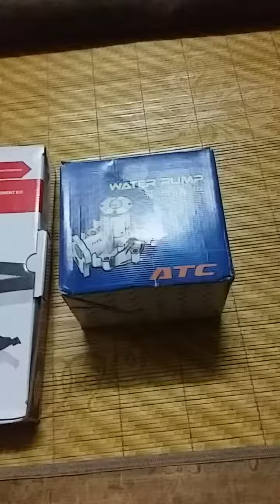2 DALAM SATU SERVIS TUKAR SPARE PART